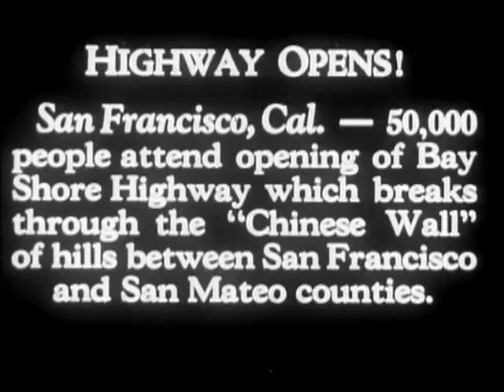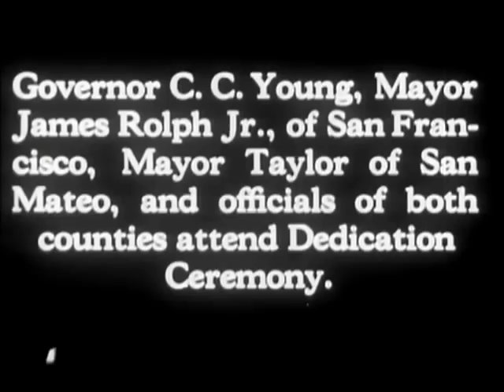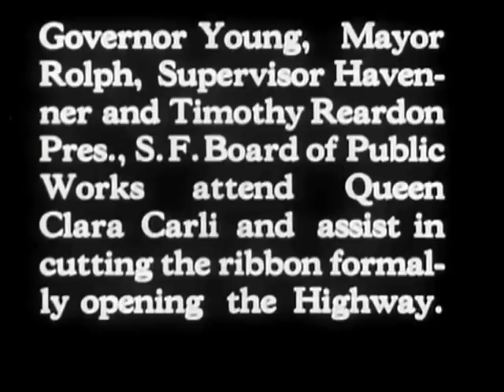California State Highway 101 Opening (1929)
Opening of California State Highway 101 at San Francisco: 50,000 people attend ceremony; parade of automobiles from San Francisco Civic Center; Mayor James "Sunny Jim" Rolph of San Francisco; Mayor Taylor of San Mateo; county supervisors; Queen Clara Carli; aerial views.

Opening of the Bayshore Highway: Strange, grainy, old aerial view of Bayshore Highway. Several short shots—we can see some of the plane's window as the camera person captures images out of it. We see a plane with city supervisors in the air next to us.